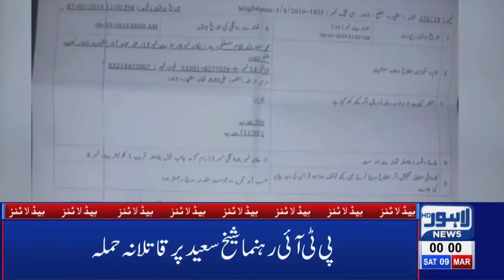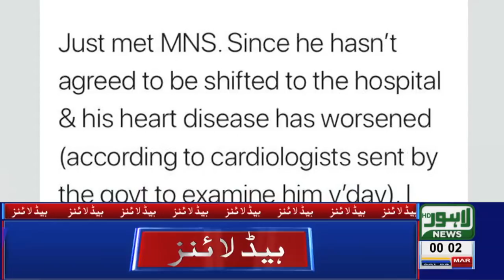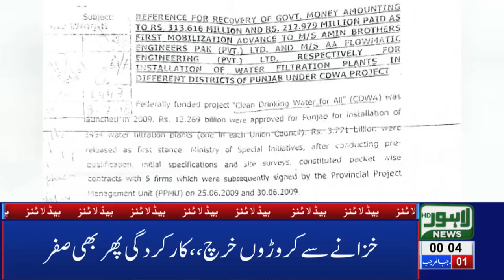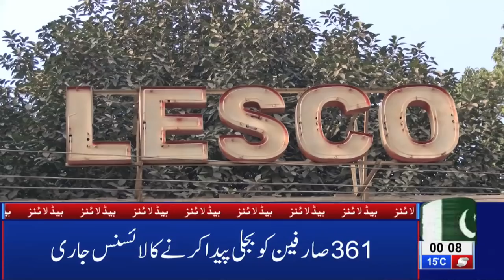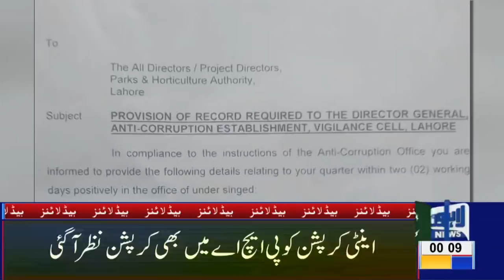12 AM Headlines Lahore News HD – 9th March 2019